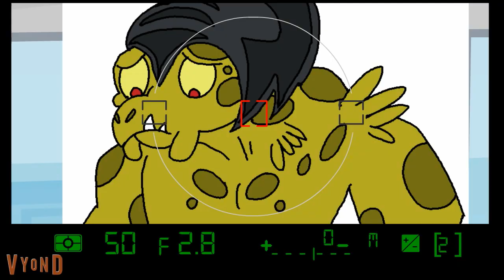Scooter Buskie does the Nude Picture Challenge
Scooter Buskie does the Nude Picture Taking Challenge with his friends to take pictures of Memnock and Zenblock and they now won the tournament. moreover, Scooter Buskie was surrounded by a angry mob and darren and his friends protects scooter for it!